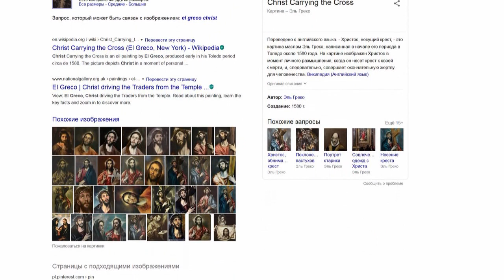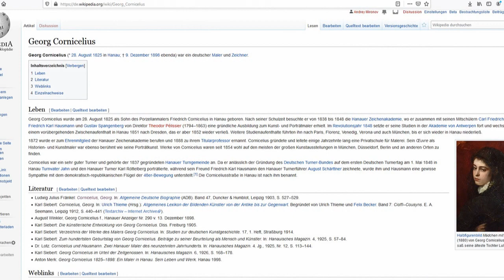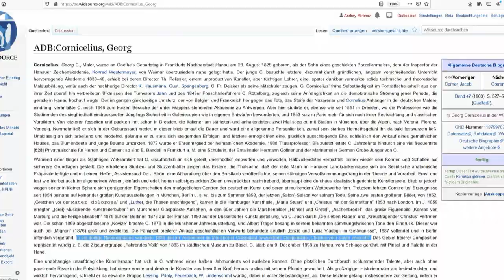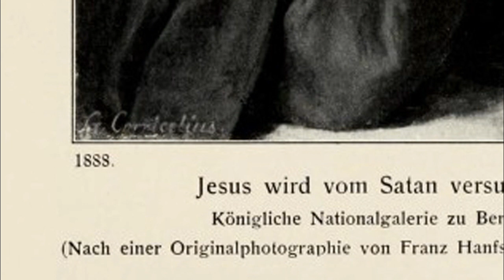Кто автор? Иисус искушаемый сатаной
История одной картины